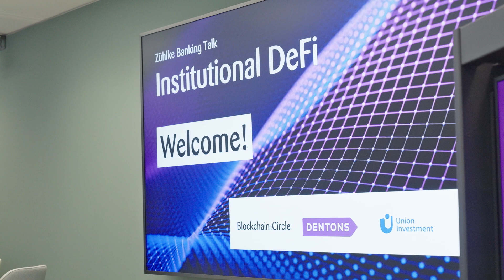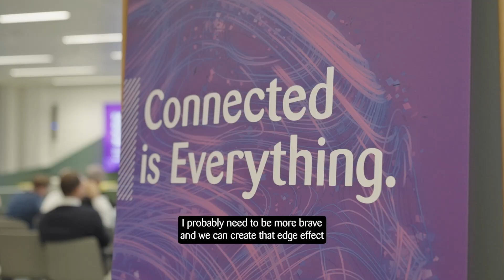Deep Dive into Institutional DeFi!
Decentralised Finance (DeFi) is revolutionising the way financial services are delivered. Associated with cutting-edge technologies like distributed ledgers, cryptocurrencies, and smart contracts, DeFi paves the way for the creation of new, complementary financial systems alongside the traditional landscape.